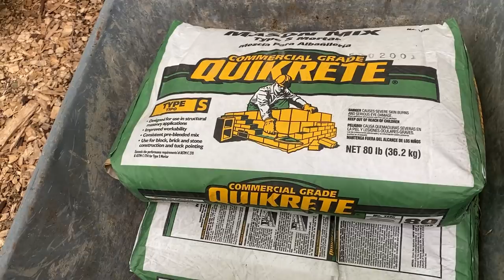Building The Stone Chicken Coop: Part 3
Work continues on the chicken coop here in the woods! Stones are being collected and set with mortar to start the 3 sides to the structure.